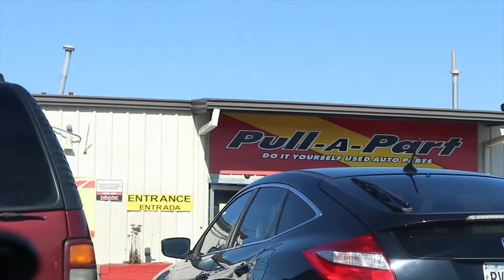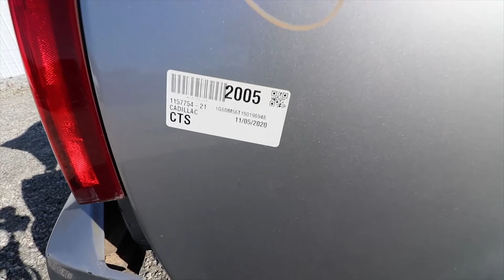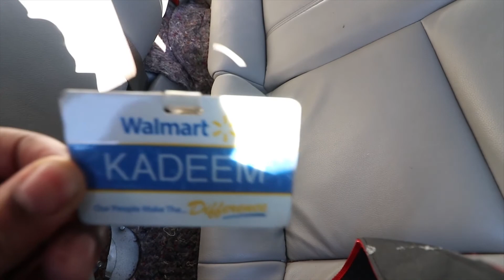Finding a Hemi at Pull-A-Part Junkyard Atlanta!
watch Cadillac Mack find a Hemi engine, an LS motor, and lots of other goodies at Pull-a-part junkyard Atlanta location.